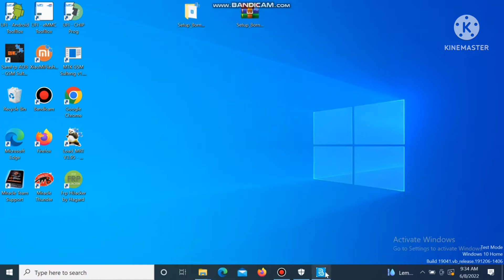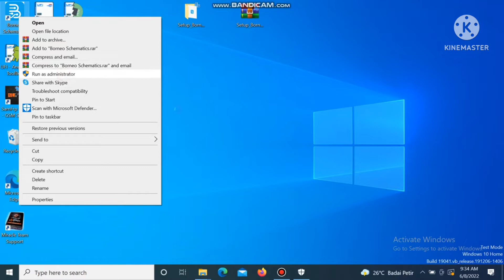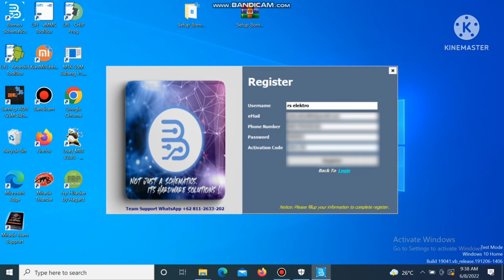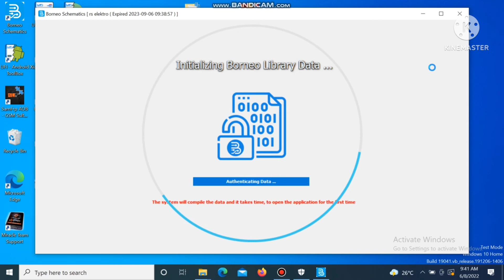cara registrasi borneo schematic terbaru 2022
Unduh setup Borneo schematic terbaru
Ekstrak hasil unduhannya
Setelah ekstraknya selesai kemudian buka dan di ikuti perintahnya
Untuk mendapatkan activation codenya kalian bisa hubungi tim Borneo